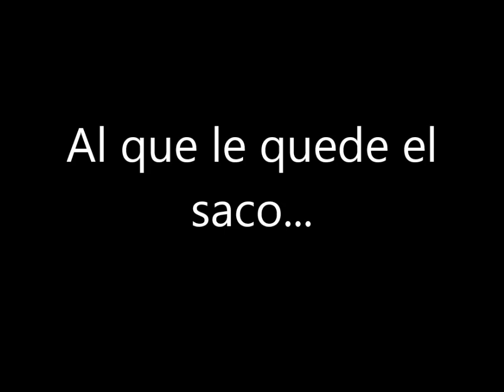AL QUE LE ACOMODE EL SACO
Conferencia de prensa de Anne Milgram actual jefa de la DEA